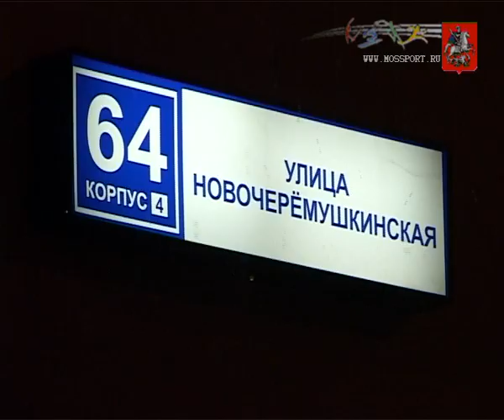ДЮСШ № 35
Детско-юношеская спортивная школа 35 «Юность» образована более двадцати лет назад - в 1983 году. Специализация школы — художественная гимнастика, греко-римская борьба и кик-боксинг.  Этой осенью на территории школы открылся современный оздоровительный комплекс. Теперь дети могут заниматься любимыми видами спорта в ещё более комфортной обстановке.